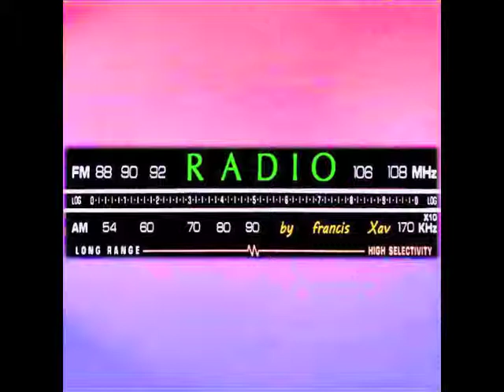AUDIO TEASER for Electrodyssey Concert: Radio by Francis Xav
Have you gotten your tickets yet!

27 September 2014
8PM
National University of Singapore
University Cultural Centre (UCC) Theatre
$15 per ticket

Track name(s): Radio
Artist: Francis Xav

Part of the Electronic Music Lab (EML) a collective / performing arts group that creates, records, performs and promotes original electronic music in Singapore.